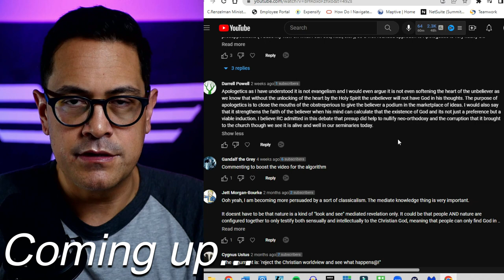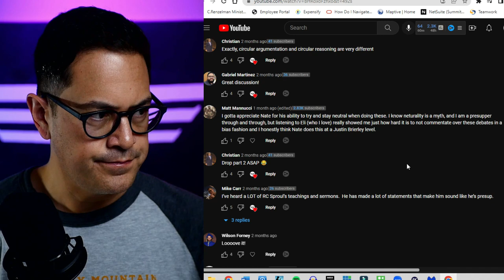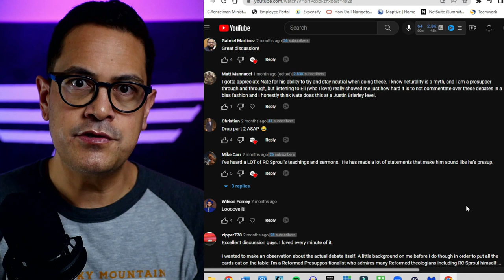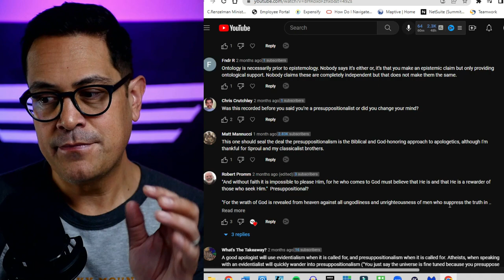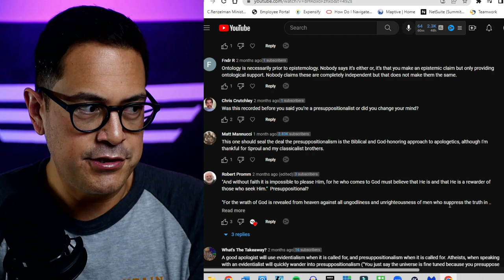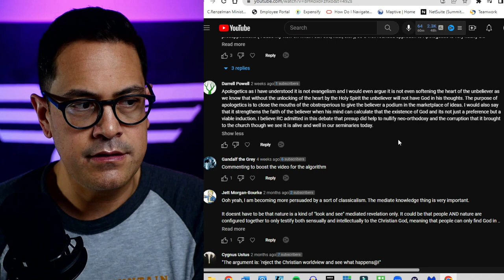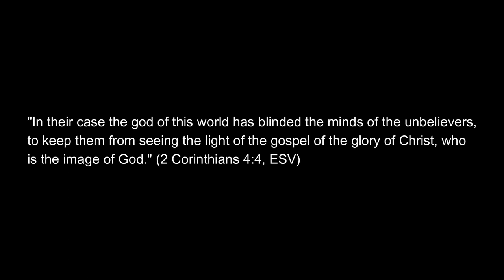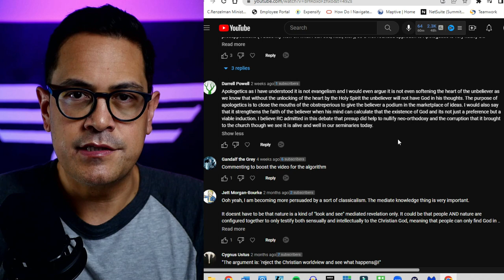DELETED SCENE Bahnsen vs. Sproul | Also, Am I Presup Yet? (UPDATE)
Did you know there was MORE to the discussion I had with my friend @RevealedApologetics on Bahnsen vs. Sproul? We got so deep into theology, apologetics, and philosophy that I had to cut a scene from the original video! But now it's back! Watch this deleted scene and join me as I answer questions in the comments section :)